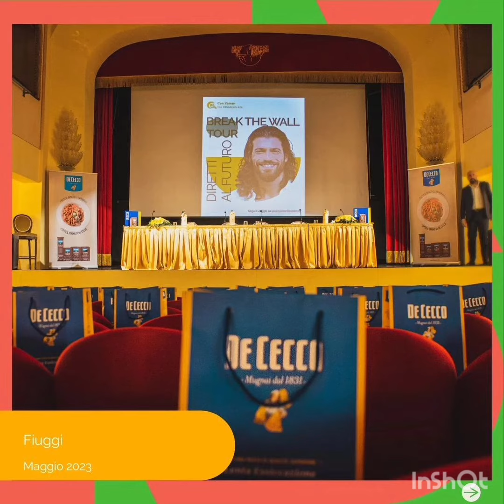Can Yaman ha celebrato l'anniversario della pasta con questa foto#canyaman